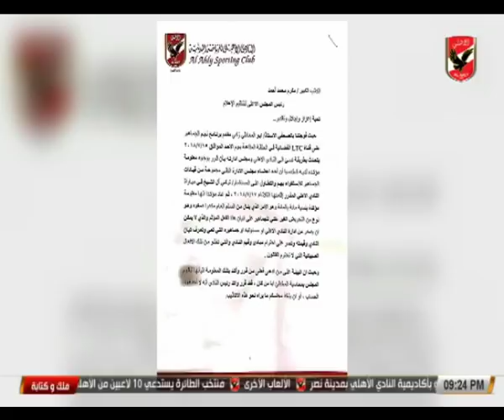حامد عز الدين عن شكوى الأهلي لـ LTC: نعيش إنفلات إعلامي غير مسبوق